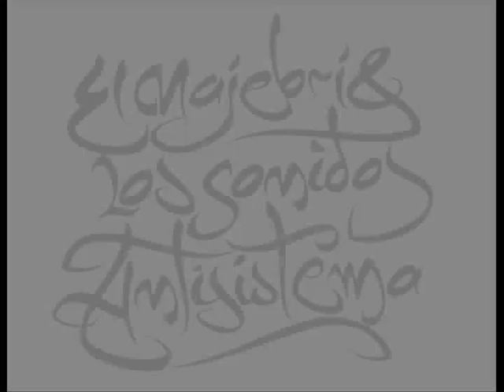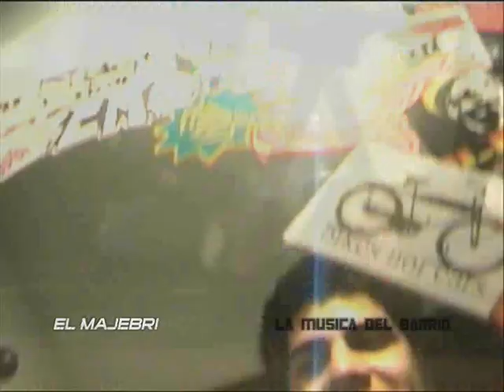EL MAJEBRI & LOS SONIDOS ANTI SISTEMA "la musica del barrio"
video: H2o PRODUCCIONES / STUPI2 PUNKS CREW